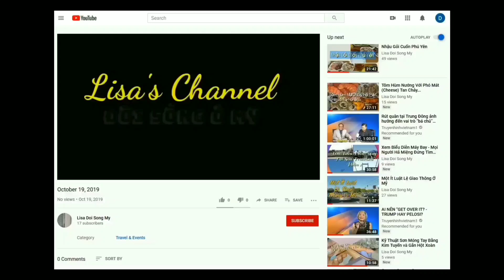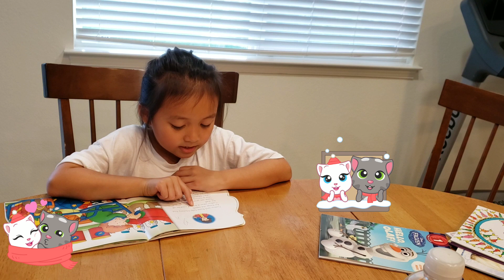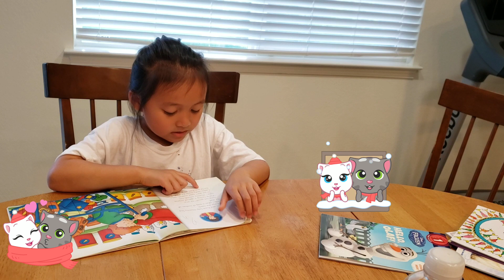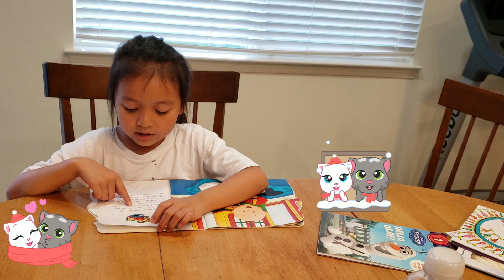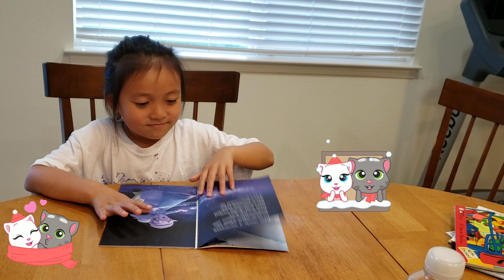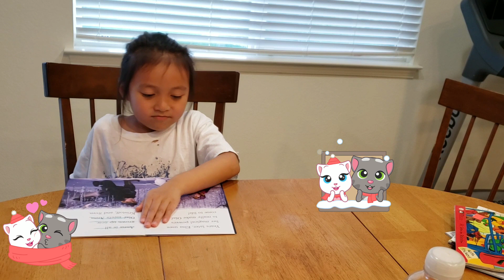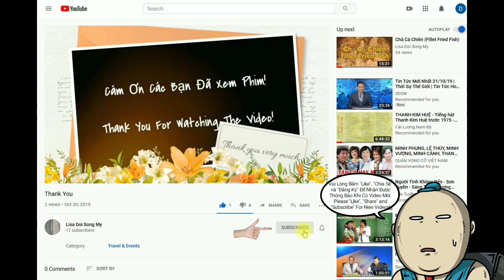Cô Ba Út Đọc Sách Một Cách Nghiêm Túc - Caillou